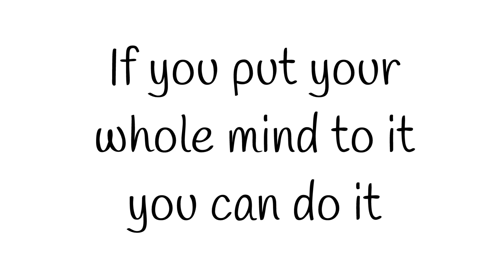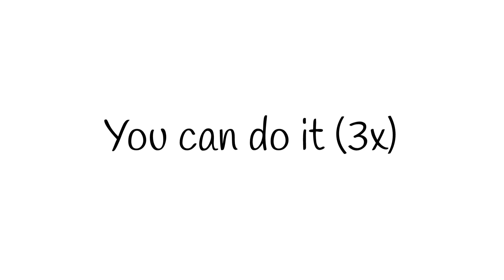Sarina Wiegman says: You can do it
At the Women's Football World Cup in 2023, the England team - the Lionesses - were an inspiration. Now they want to encourage a whole new generation to try hard and always do their best.